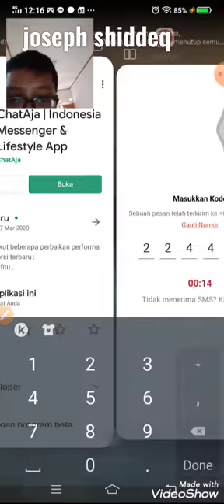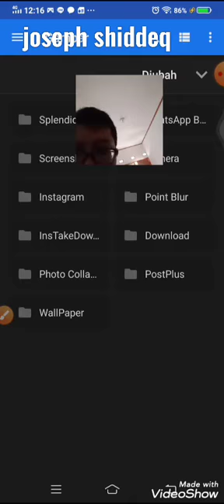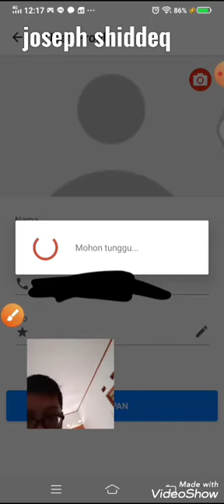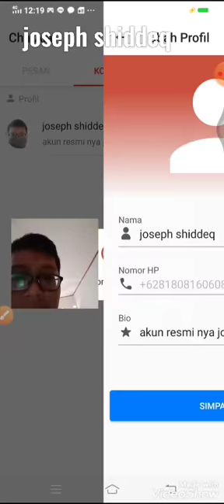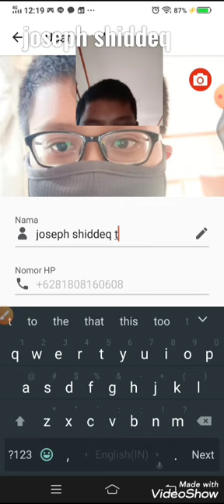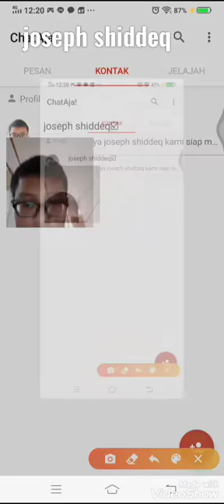Cara tutorial daftar chat aja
Ayo dukung kami di bawah ini yaaaa

Ok

Link donwloand nya

Terimakasih yang sudah saksikan video kami

Instagram.com/josephshiddeq_/

Instagram.com/beritaotomotifmagztv/

Instagram.com/Jojo_onlinesshop_Indonesia/

Instagram.com/marveladityapratama_/

Terimakasih di follow ya

jangan berkata kasar ya karena kami baru belajar okay